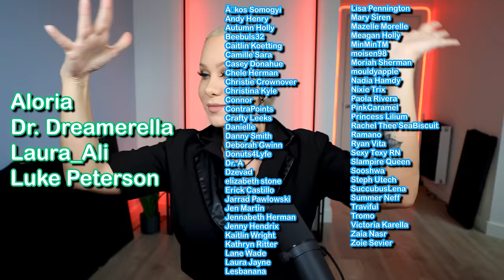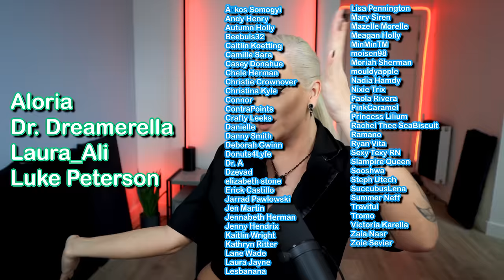We need to talk about this SHOCKING Plastic Surgery Makeover! Luxeria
We need to talk about this SHOCKING Plastic Surgery Makeover! Plastic Surgery Makeover, Karen becomes 30 years younger! Browlift! Breast Augmentation! Nose Job! Reality TV!

And also now available on TEESPRING!